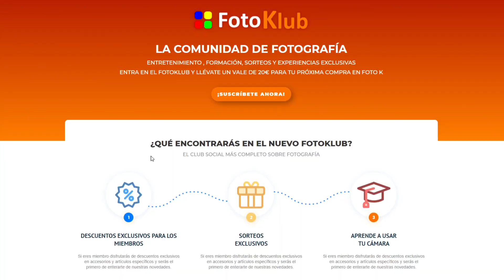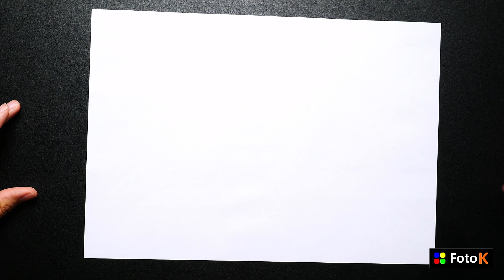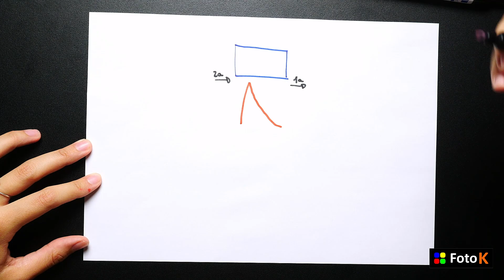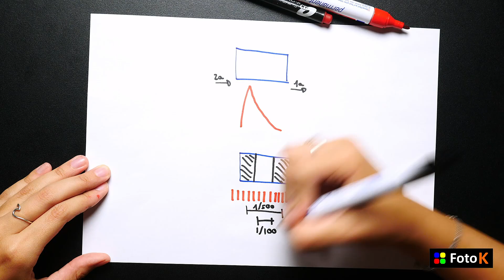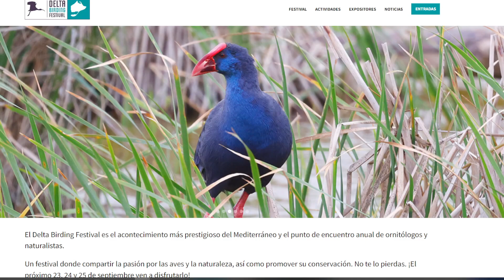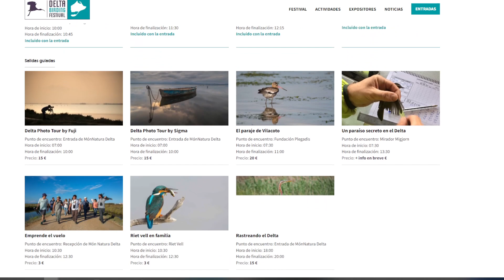¿Sabes que es el HSS? ... Y más cosas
00:00 Presentación

00:50 Kápsula K
Tips para grabar vídeo con cámaras Canon.
Jaime Martínez Soria, videógrafo profesional y embajador de Canon en España, nos contará algunos consejos muy prácticos y útiles para sacarle partido a tu cámara, en este caso Canon pero extensibles a cualquier otro modelo, y crear unos vídeos profesionales.

05:28 Kápsula K
¿Qué es el HSS?
Sincronización del flash a alta velocidad.
Nuestra colaboradora Marian Simó, técnica experta en iluminación, nos cuenta de una manera muy práctica y sencilla, qué es y como funciona este sistema que sincroniza el disparo del flash con la cámara a altas velocidades de obturación.

 11:18 Noticias curiosas del mundo fotográfico
Festival Deltabirding
23,24 y 25 de Septiembre en el Delta del Ebro

¿Son reales estas fotografías?
Nos hemos basado en el artículo de la sección de fotografía del diario 20minutos.

-Vale de 20€ para compras en Fotok.es
-Guía de enfoque para mirrorless
-Sorteos exclusivos
   -Aprende a usar tu cámara